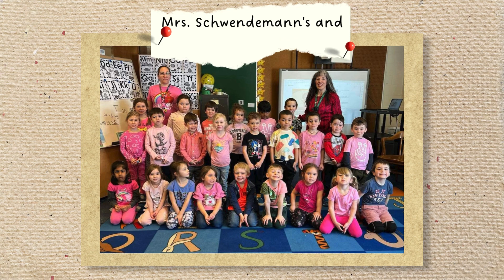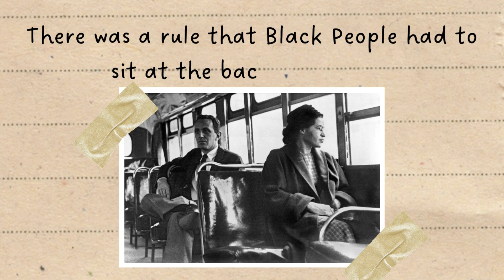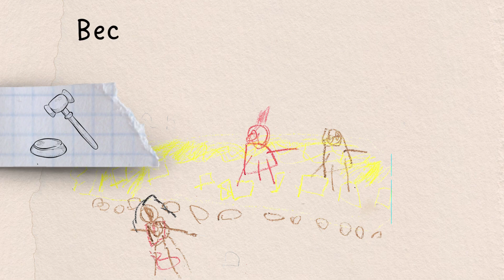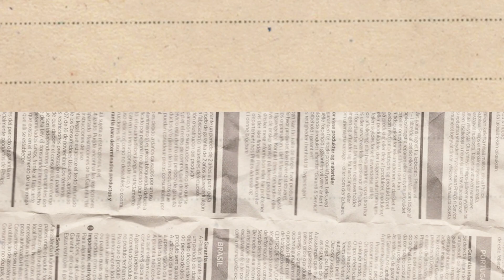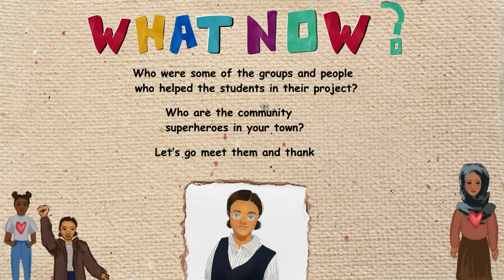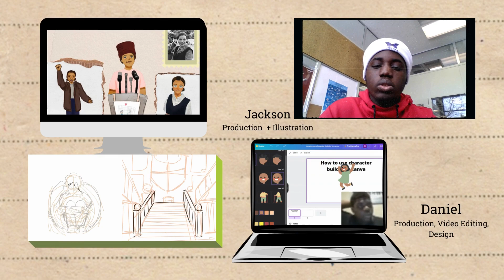Rosa Parks Story - Real World Learning Project